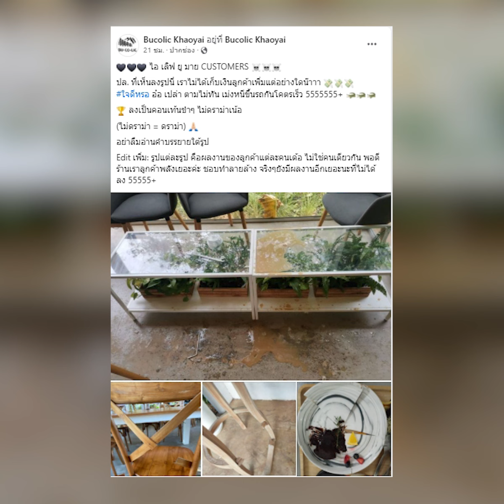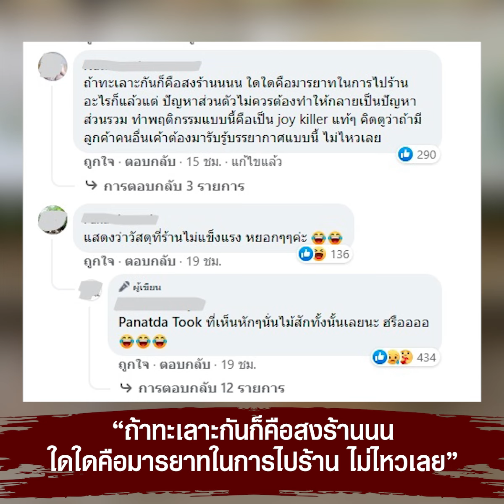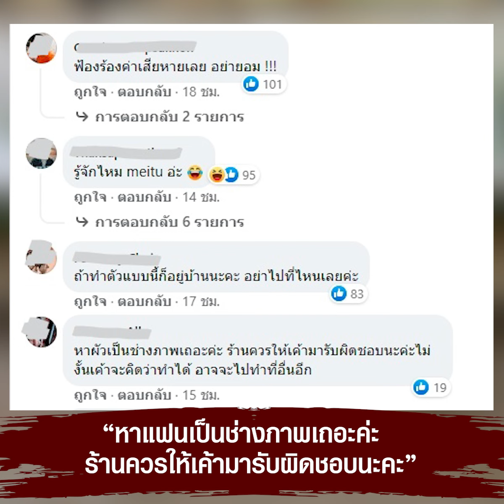สาวไม่พอใจ แฟนถ่ายรูปไม่สวย สาดกาแฟใส่หน้ากลางคาเฟ่ เละทั้งร้าน | TopNewsทั่วไทย | TOP NEWS